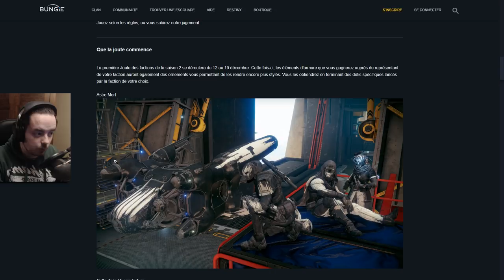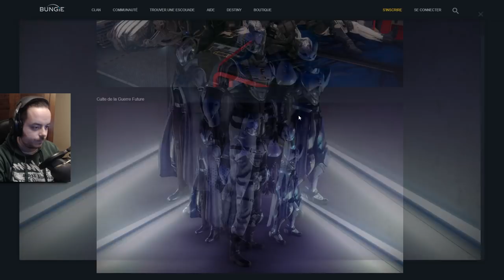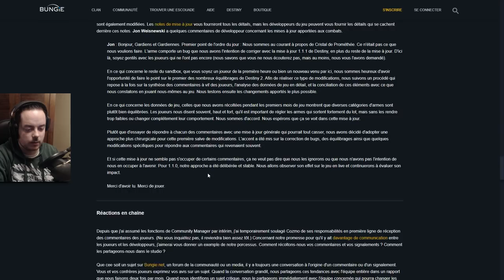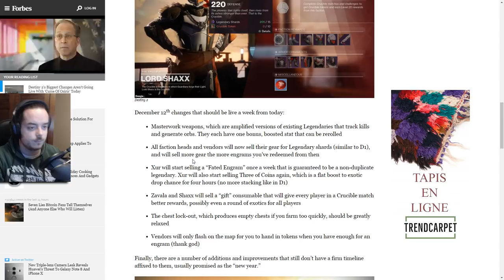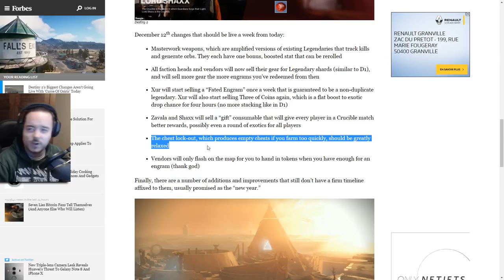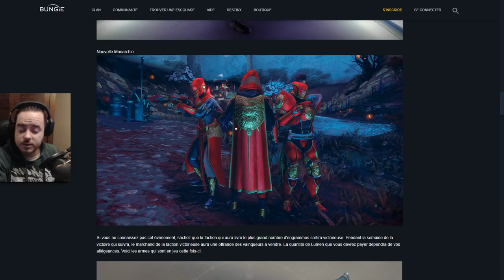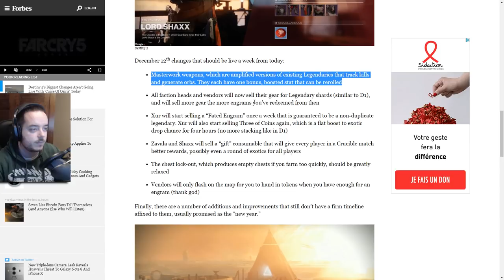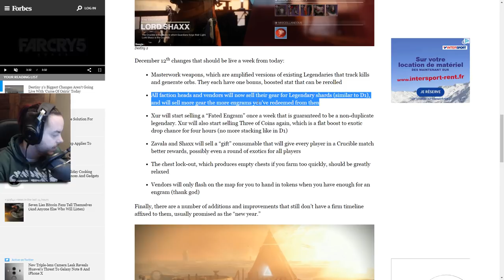[INFORMATION] Destiny 2 - Mise à jour du 12 décembre & joute des factions saison 2! [FR]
Dans cette vidéo toutes les informations sur la MàJ du 12 décembre, ainsi que la première joute des factions de la saison 2!